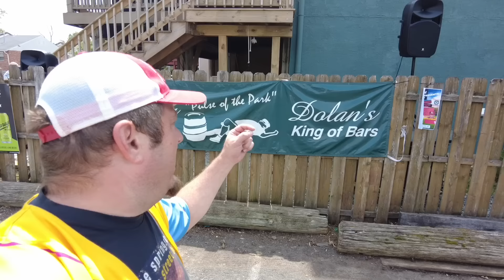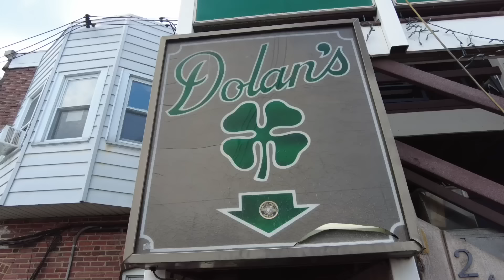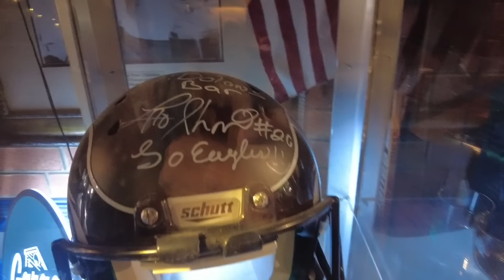PLAYING WIFFLEBALL WITH THE 93 PHILLIES -JOHN KRUK VS MICKY MORANDINI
Come Sail with the Philly Captain as he takes you to Dolans in Delco for Wiffleballmania. It’s a star-studded affair featuring two of the PHILLIES from the 93 team and former Philadelphia Eagles player Irving Fryer.